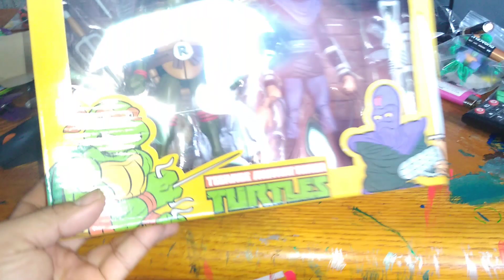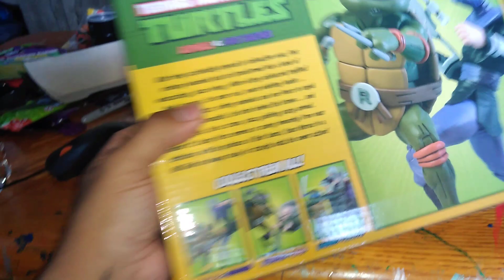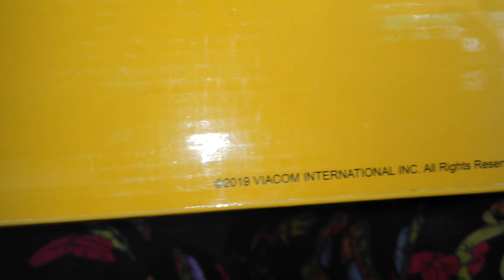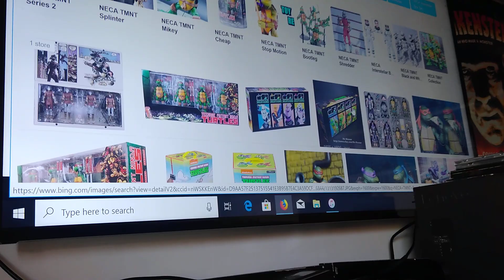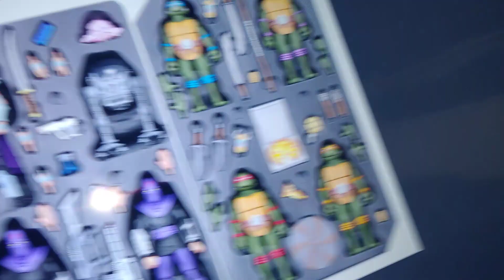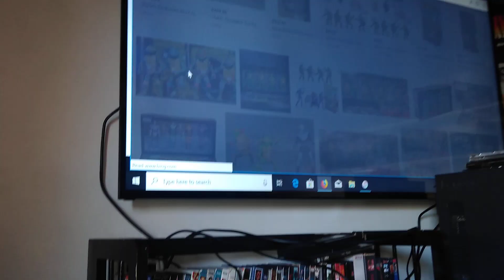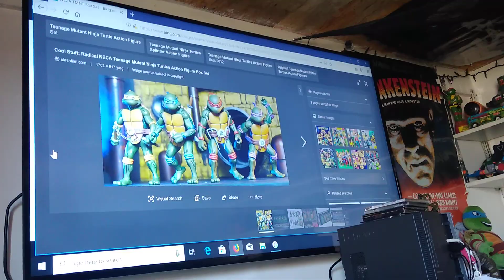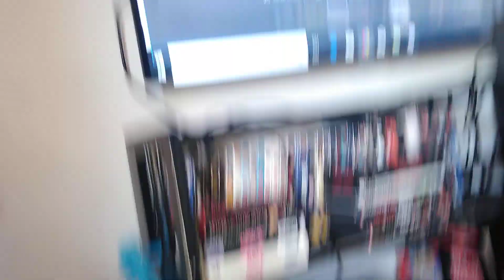Neca Raphael vs Foot Solider 2019 (Shell #839)